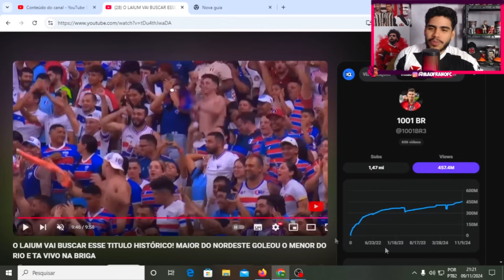VASCO É HUMILHADO PELO FORTALEZA E PERDE DE 3X0! ASSOCIOATIVO EM 2025! POS JOGO VASCO X FORTALEZA!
Hoje vamos analisar mais uma derrota humilhante do vasco, dessa vez pro fortaleza.

LOJA